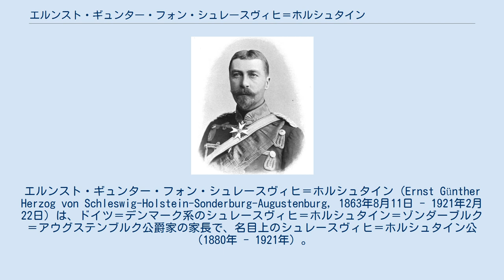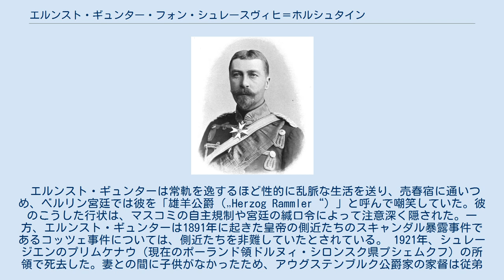エルンスト・ギュンター・フォン・シュレースヴィヒ＝ホルシュタイン＝ゾンダーブルク＝アウグステンブルク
エルンスト・ギュンター・フォン・シュレースヴィヒ＝ホルシュタイン（Ernst Günther Herzog von Schleswig-Holstein-Sonderburg-Augustenburg, 1863年8月11日 - 1921年2月22日）は、ドイツ＝デンマーク系のシュレースヴィヒ＝ホルシュタイン＝ゾンダーブルク＝アウグステンブルク公爵家の家長で、名目上のシュレースヴィヒ＝ホルシュタイン公（1880年 - 1921年）。
ドイツ皇帝ヴィルヘルム2世の義弟。
 アウグステンブルク公爵家の家長フリードリヒ8世と、その妻でホーエンローエ＝ランゲンブルク侯エルンスト1世の娘であるアーデルハイトの間の三男として、ドルツィヒ・イン・デア・ラウジッツ（現在のポーランド領ルブシュ県ルプスコ）に生まれたが、二人の兄が夭折したため後継ぎとなった。
母方の祖母フェオドラ・ツー・ライニンゲンはイギリスのヴィクトリア女王の異父姉であり、長姉のアウグステ・ヴィクトリアはドイツ皇帝ヴィルヘルム2世の皇后だった。
 1896年、エルンスト・ギュンターとベルリン社交界の中心人物ヒルデガルト・フォン・シュピッツェンベルク男爵夫人（Hildegard von Spitzemberg）の娘ヨハンナ・フォン・シュピッツェンベルクとの恋愛関係が取りざたされ、ドイツ帝室はこれに大きく動揺した。
二人の結婚が検討されたものの、ドイツ皇帝夫妻の断固たる反対に遭ってこの貴賤結婚は実現しなかった。
エルンスト・ギュンターは1898年8月2日、コーブルクにおいてザクセン＝コーブルク＝ゴータ公子フィリップの娘ドロテアと結婚した。
ドロテアはベルギー王レオポルド2世の孫娘で、ブルガリア王フェルディナンド1世の姪でもあった。
 エルンスト・ギュンターは常軌を逸するほど性的に乱脈な生活を送り、売春宿に通いつめ、ベルリン宮廷では彼を「雄羊公爵（„Herzog Rammler“）」と呼んで嘲笑していた。彼のこうした行状は、マスコミの自主規制や宮廷の緘口令によって注意深く隠された。一方、エルンスト・ギュンターは1891年に起きた皇帝の側近たちのスキャンダル暴露事件であるコッツェ事件については、側近たちを非難していたとされている。 1921年、シュレージエンのプリムケナウ（現在のポーランド領ドルヌィ・シロンスク県プシェムクフ）の所領で死去した。妻との間に子供がなかったため、アウグステンブルク公爵家の家督は従弟のアルベルトが引き継いだ。